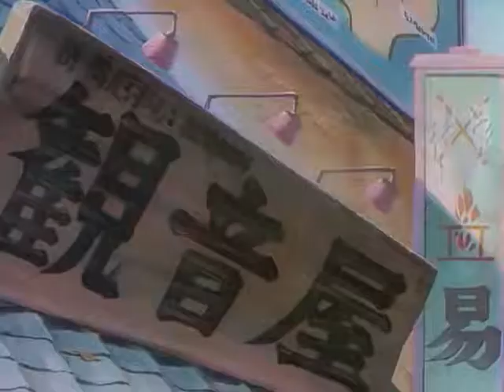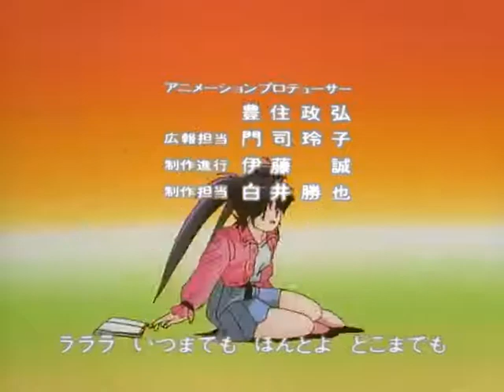Zenki El Guerrero Guardián _ Capítulo 1 HD (VERSIÓN ORIGINAL)